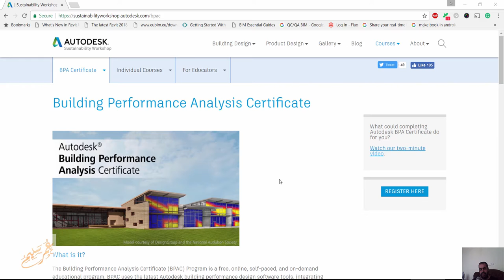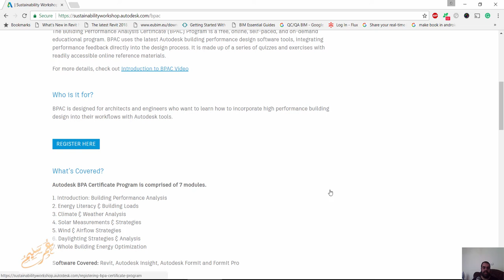Building Performance Analysis Certificate شهادة مجانية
شير مشاركة

 1. Introduction: Building Performance Analysis
2. Energy Literacy & Building Loads
3. Climate & Weather Analysis
4. Solar Measurements & Strategies
5. Wind & Airflow Strategies